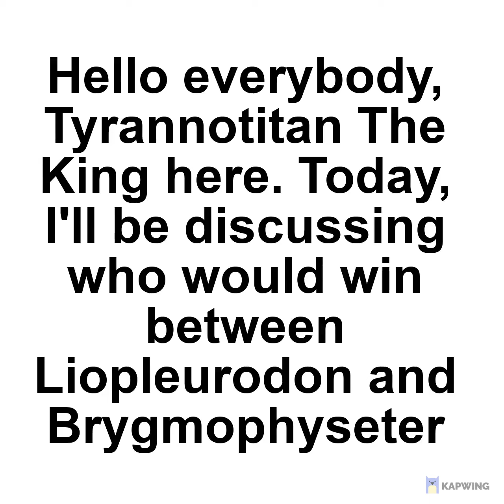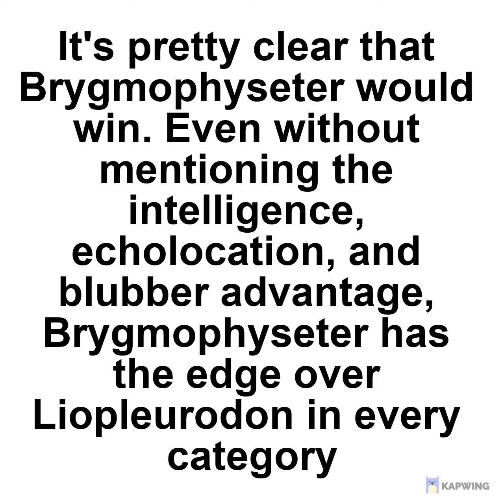Liopleurodon VS Brygmophyseter discussion